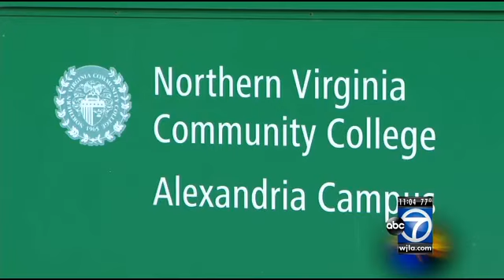Alexandria Police seek suspect in alleged groping attack